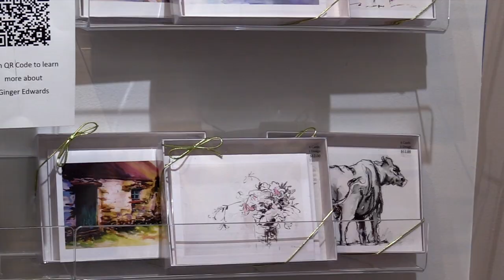CAC Featured Artists June 21, 2022: Don Adams - Savannah Ball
We are happy to present more Featured Artists for June 21, 2022.
These Artists include:
- Don Adams
- Andrea Amacker
- Judith Anderson
- Libby Anderson (Preowned)
- Tom Anderson
- Will Armstrong
- Sven Arenander
- Phoebe Antrim
- Savannah Ball

We hope you enjoy these artists and remember you can shop on-line anytime at crossroadsartcenter.com